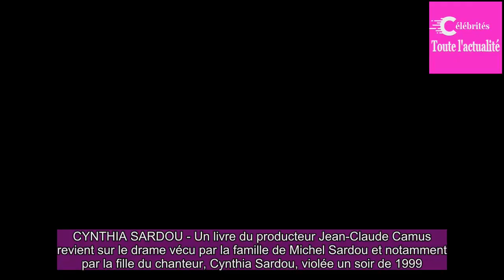Cynthia Sardou : le viol de la fille de Michel Sardou exhumé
CYNTHIA SARDOU - Un livre du producteur Jean-Claude Camus revient sur le drame vécu par la famille de Michel Sardou et notamment par la fille du chanteur, Cynthia Sardou, violée un soir de 1999.[Mis à jour le 3 novembre 2017 à 12h06] C'est à la faveur du livre du producteur Jean-Claude Camus que l'h...